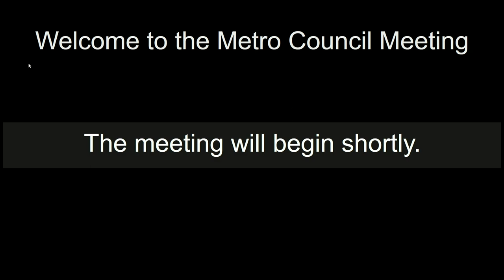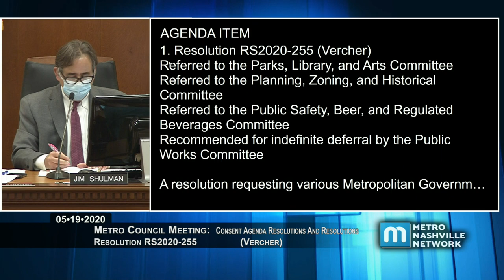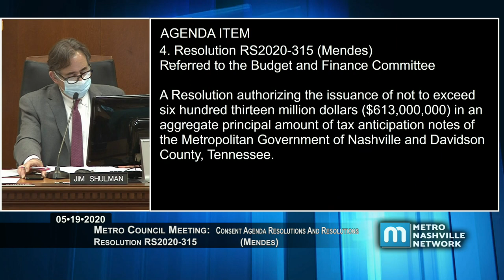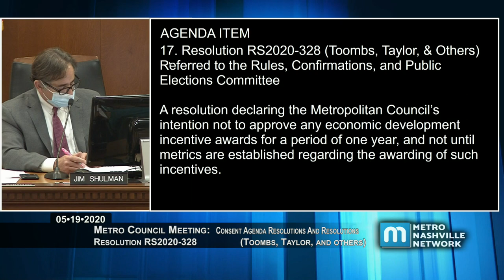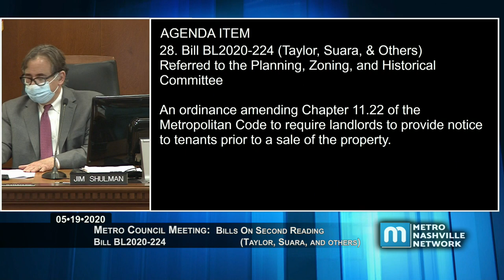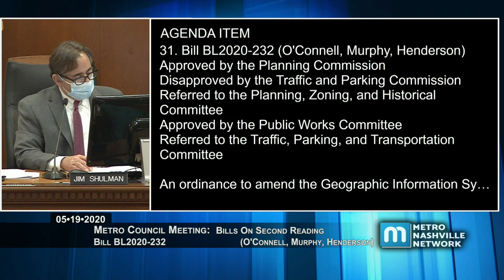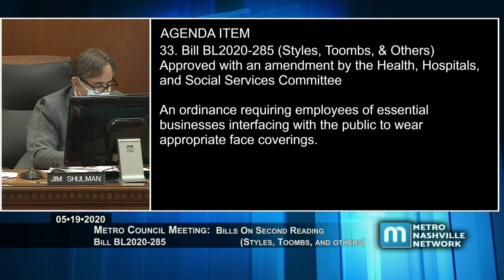05/19/20 Metro Council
Coverage of a virtually convened meeting of the Metropolitan Council of Nashville and Davidson County, held on May 19, 2020